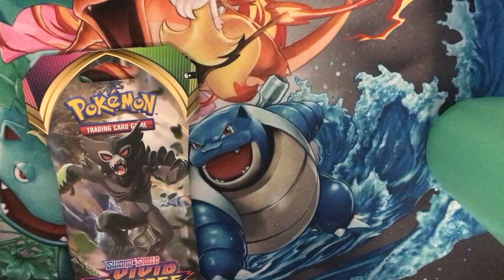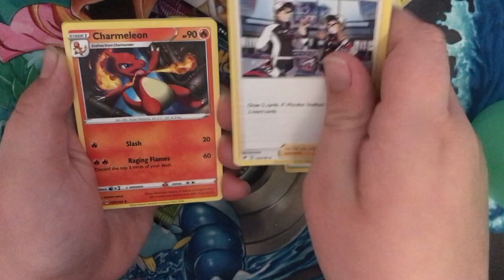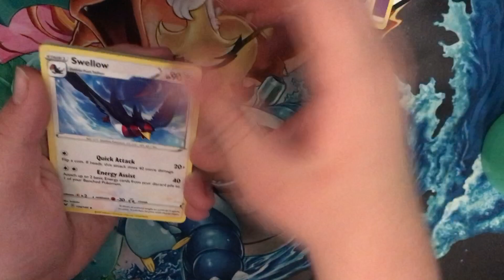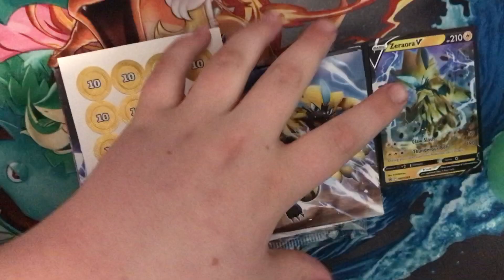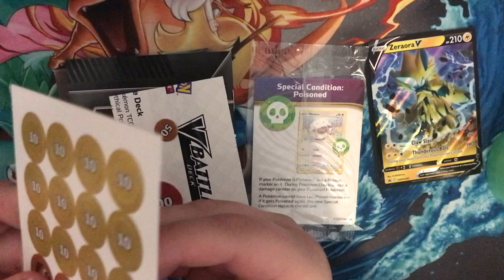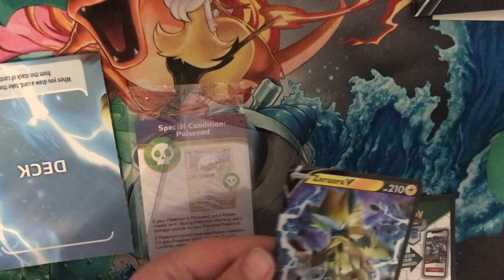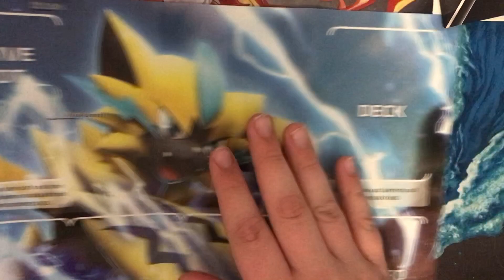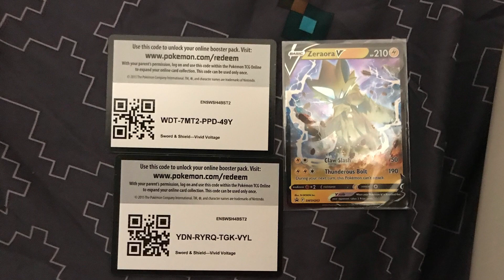Unboxing of the Zeraora V dec